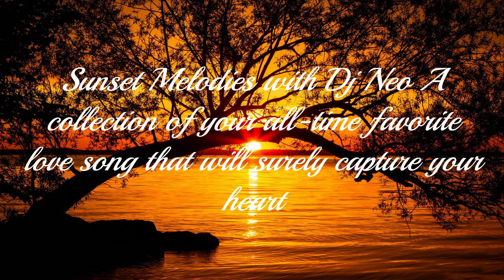Debbie Gibson No More Rhyme